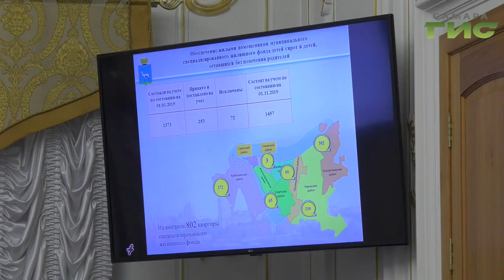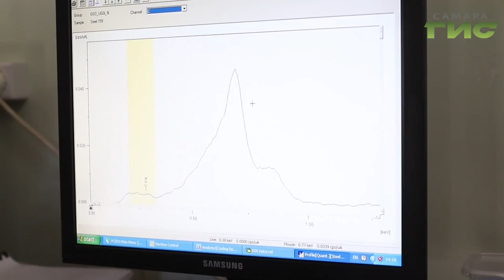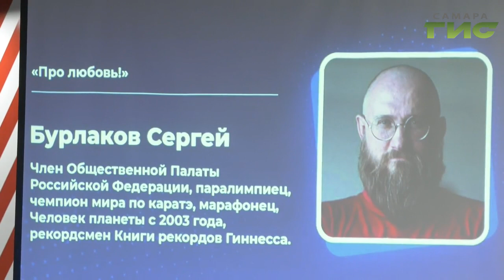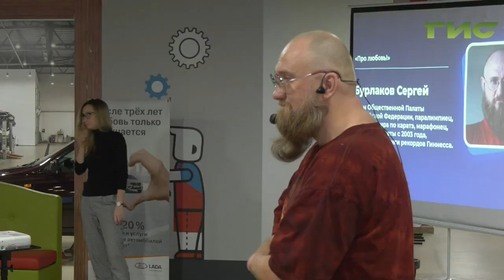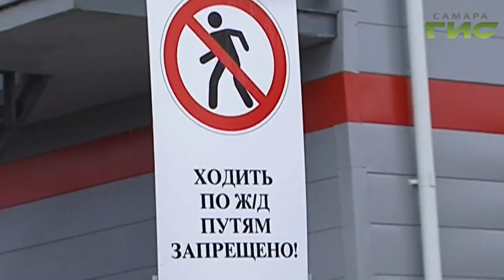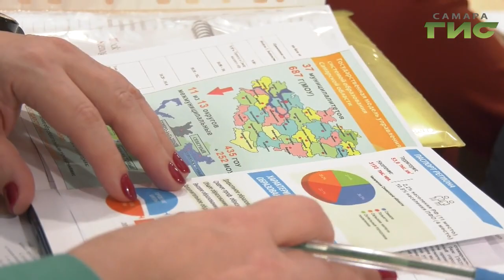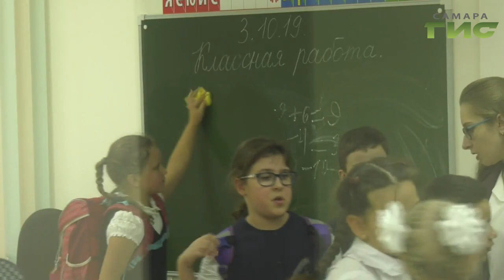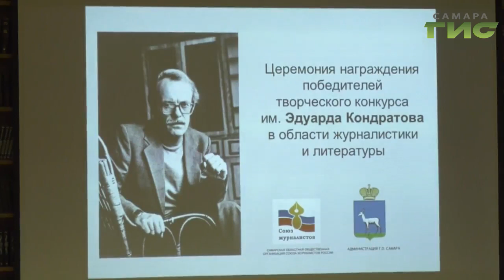"События" от 11.11.2019 (вечер)